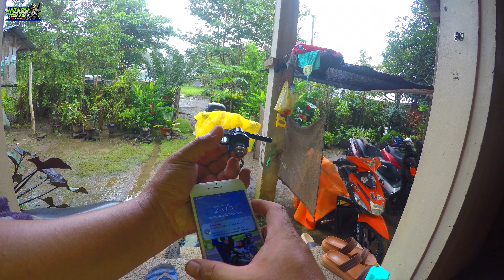First Throttle body Cleaning Mio i 125 | Tagalog Bisaya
First Throttle body Cleaning Mio i 125